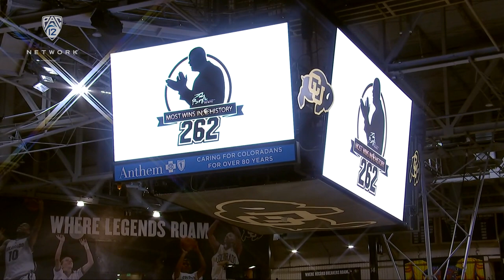Colorado’s Tad Boyle reflects on career after his record-setting win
Colorado men's basketball head coach Tad Boyle joins Pac-12 Networks' Drew Goodman and Michael Roll following Boyle's record-setting win against Southern Utah to move him into first on the all-time wins list in Buffs history with 262 victories. Follow Pac-12 men’s basketball this season with the Pac-12 Now App. Download the Pac-12 Now App today and set alerts for Pac-12 men’s basketball to make sure you never miss a moment of the action. Pac-12 Now is available today in your app store for iOS, Android, and Apple TV.